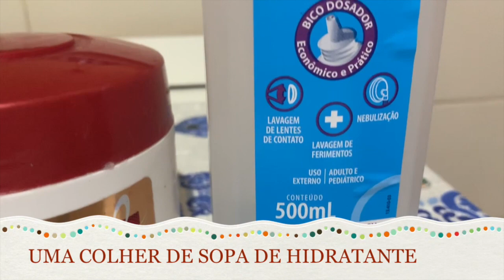BENEFÍCIOS DO SORO FISIOLÓGICO NO CABELO